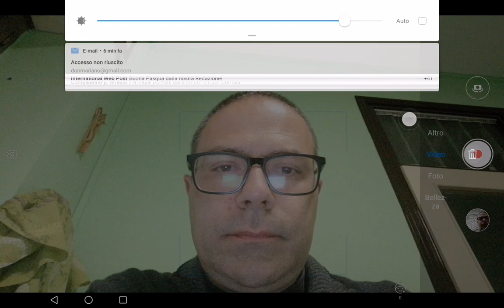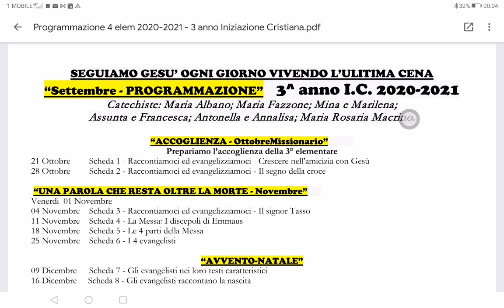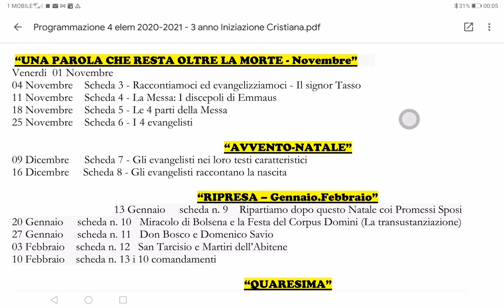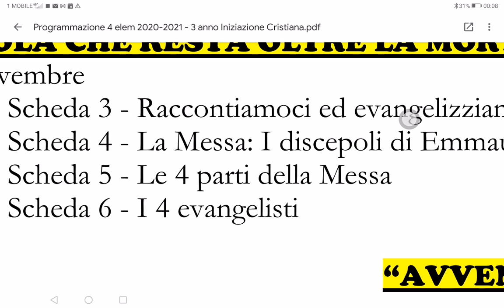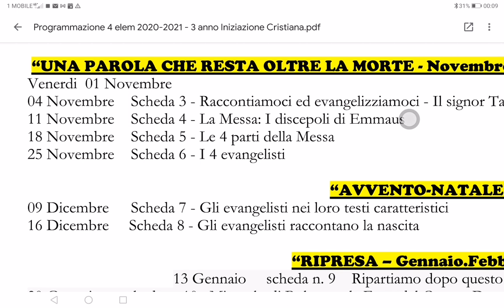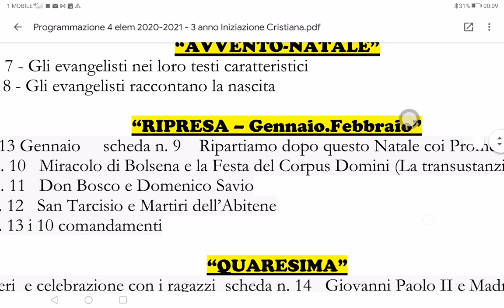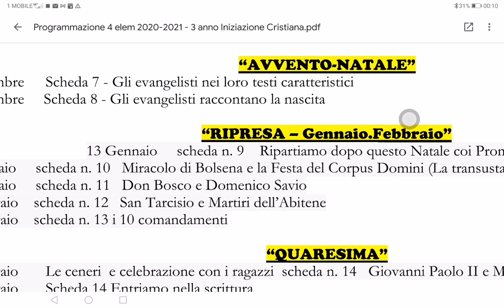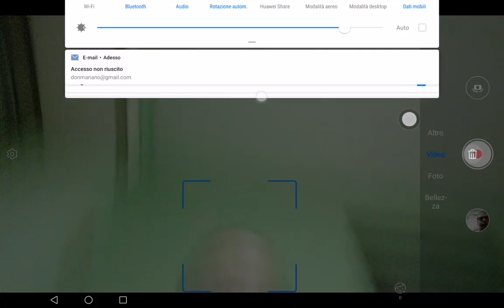Il cammino della 4° elementare 2020-2021